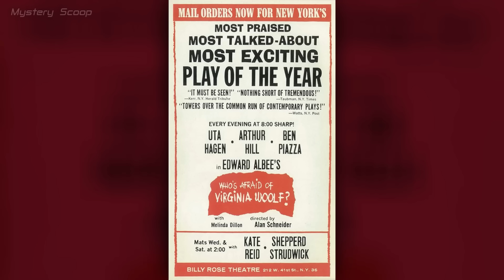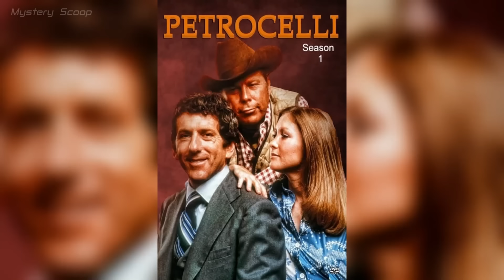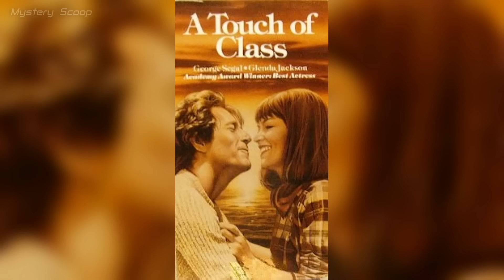15 Famous Actors Who Died Recently in 2023 | Tribute Video | Vol.2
► In this video (Volume 2) we pay tribute to actors and actresses who died in 2023.
► Featured in this video:
00:00 Annette McCarthy
00:38 Melinda Dillon
01:22 Al Brown
02:01 Cindy Williams
02:46 Len Birman
03:28 Jacklyn Zeman
04:09 Barry Newman
04:49 Jim Brown
05:34 Tina Turner
06:16 Patricia Dainton
06:54 Treat Williams
07:34 Glenda Jackson
08:28 Betta St. John
09:08 Carmen Sevilla
09:57 Alan Arkin